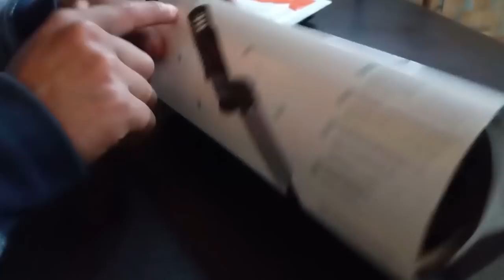Men's Bread Straightener Brush in Very low Price In Pakistan Full Review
Hair & Beard Straightener Brush Hair Comb Brush Beard Straightener
Product Details of Hair & Beard Straightener Brush Hair Comb Brush Beard Straightener.
• Volumize hair flatten side hair & straighten curly hair
• No hair damages
• Even heat avoids any 'hot spot' to overburn your hair
• The comb acts as a protective cover against the heating plate to prevent hair from overburning.
• Just comb to fix your messy hair
• Quick heating
• Preheat within 15 seconds
• Reduce frizzing & detangling
• Long-lasting
• Amazing effect maintained throughout the day
• Lightweight & ergonomic handle
• Comfortable to grip without feeling tired easily
• Best quality in Pakistan
• Material: ABS + Metal
• Rated voltage: 110~220V
• Rated frequency: 60Hz
• Rated power: 10W
• Color: Black + White
• Size: 23*3cm/ 9.06*1.18inch（L*W）
• Weight: 135g
• very easy use